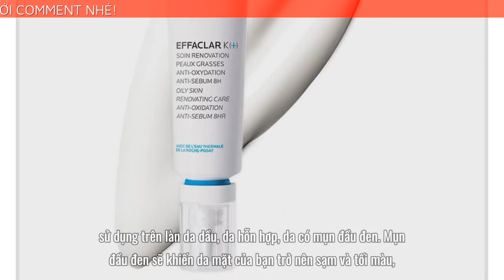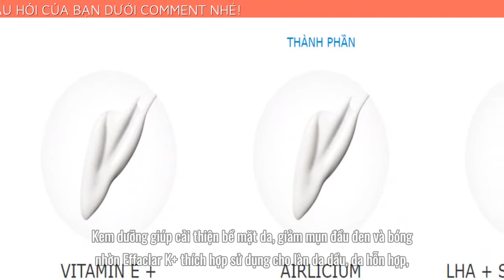LA ROCHE POSAY KEM DƯỠNG GIÚP CẢI THIỆN BỀ MẶT DA, GIẢM MỤN ĐẦU ĐEN VÀ BÓNG NHỜN EFFACLAR K+ 30ML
➡️ Đặt mua La Roche Posay Effaclar K+ 30ml chính hãng tại đây
La Roche Posay Kem dưỡng giúp cải thiện bề mặt da, giảm mụn đầu đen và bóng nhờn Effaclar K+ giúp cải thiện bề mặt da, giảm mụn đầu đen và bóng nhờn cực kỳ hiệu quả trong việc đẩy lùi tình trạng mụn đầu đen, bề mặt da không láng mịn và chống oxy hóa vượt trội.
Hợp chất Vitamin E & Carnosine tăng cường hiệu quả chống oxy hóa và các gốc tự do, giúp giảm mụn đầu đen.
Phù hợp cho thanh thiếu niên và người lớn, sử dụng trên làn da dầu, da hỗn hợp, da có mụn đầu đen.
Mụn đầu đen sẽ khiến da mặt của bạn trở nên sạm và tối màu, đừng lo lắng vì đã có Kem dưỡng giúp cải thiện bề mặt da, giảm mụn đầu đen và bóng nhờn Effaclar K+ của La Roche Posay. Effaclar K+ với sự kết hợp của những hoạt chất như LHA, Air Licium, Sebulyse giúp giảm mụn, thông thoáng lỗ chân lông, kiểm soát bã nhờn. Đặc biệt với hợp chất Vitamin E và Carnosine tăng cường hiệu quả chống oxy hóa và các gốc tự do, giúp giảm mụn đầu đen. Ngay từ lần sử dụng đầu tiên, làn da đã được thanh lọc, mang lại cảm giác khỏe mạnh, tươi mới cho làn da. Chỉ sau 1 tháng, làn da trở nên mịn hơn, lỗ chân lông không bị tắc nghẽn và bóng nhờn được kiểm soát.
Công dụng chính của sản phẩm
Se khít lỗ chân lông và loại bỏ sợi bã nhờn
Giúp bảo vệ da bằng cách làm gián đoạn các giai đoạn đầu của quá trình oxy hóa.
Đột phá trong việc kiểm soát bóng nhờn đến 8h: Một phân tử mới có thể hấp thụ gấp 150 lần thể tích của nó trong bã nhờn, dầu thừa.
Làm sạch và làm thông thoáng lỗ chân lông.
Carnosine: bảo vệ da bằng cách làm gián đoạn các giai đoạn đầu của quá trình oxy hóa.
Air Licium™ đột phá trong việc kiểm soát bóng nhờn đến 8h: Một phân tử mới có thể hấp thụ gấp 150 lần thể tích của nó trong bã nhờn, dầu thừa.
LHA and salicylic acid Làm sạch và làm thông thoáng lỗ chân lông.
 Sản phẩm không chứa paraben, không sulfate, không hương liệu, không xà phòng, không chất bảo quản.
Kem dưỡng giúp cải thiện bề mặt da, giảm mụn đầu đen và bóng nhờn Effaclar K+ thích hợp sử dụng cho làn da nào?Những nốt mụn đầu đen cứng đầu sẽ hoàn toàn biến mất sau 8 tuần sử dụng,  Kem dưỡng giúp cải thiện bề mặt da, giảm mụn đầu đen và bóng nhờn Effaclar K+ thích hợp sử dụng cho làn da dầu, da hỗn hợp, da có nhiều nốt mụn đầu đen.
Giới thiệu về thương hiệu La Roche PosayLa Roche Posay là thương hiệu dược mỹ phẩm hàng đầu của Pháp, thuộc tập đoàn L'Oréal. Sau hơn 40 năm thành lập, sản phẩm của La Roche Posay ngày càng được ưa chuộng, có mặt tại hơn 50 quốc gia trên thế giới và phân phối tại Việt Nam từ năm 2007. Với phương châm "Vì một cuộc sống tốt đẹp hơn dành cho da nhạy cảm", các sản phẩm của La Roche Posay vô cùng hiệu quả, lành tính, nhẹ dịu với những làn da nhạy cảm nhất và được hơn 25.000 bác sĩ da liễu khuyên dùng.